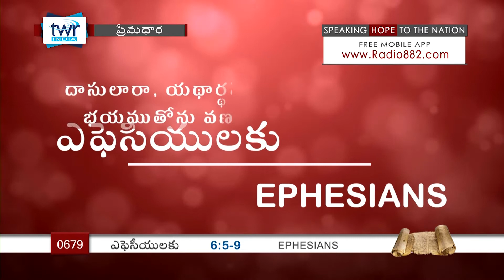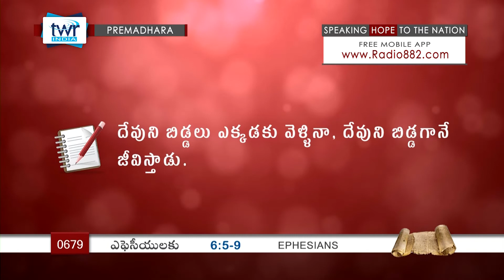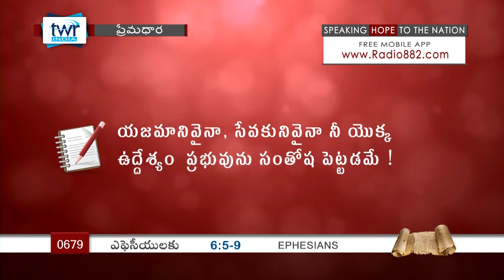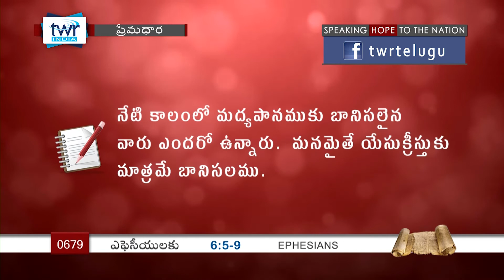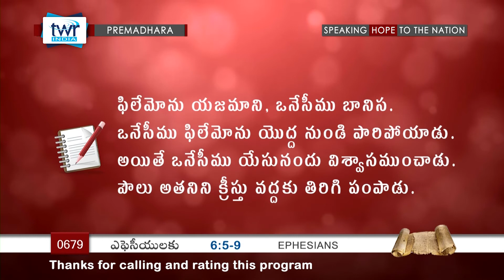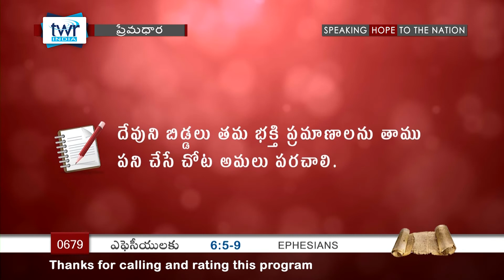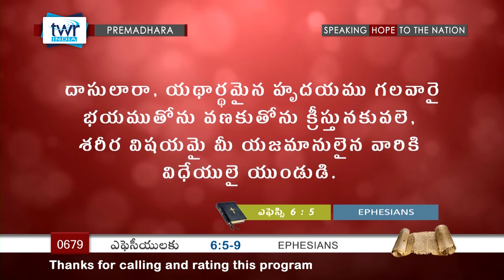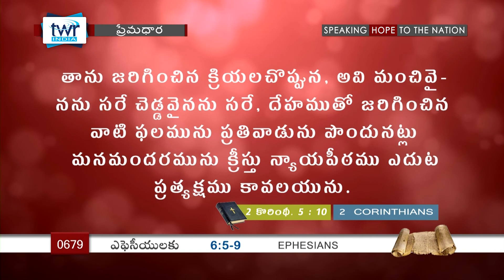TTB ఎఫెసీయులకు 6:5-9 (#679) Telugu Bible Study Premadhara RRK